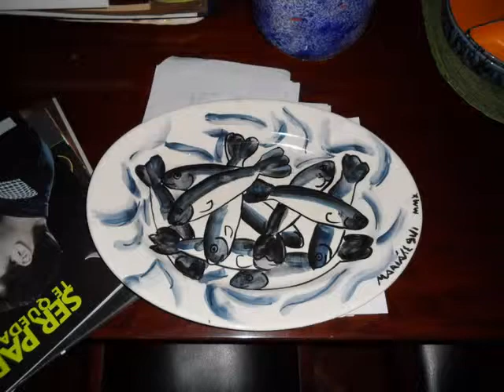CERAMICS - ARTISTIC PLATES